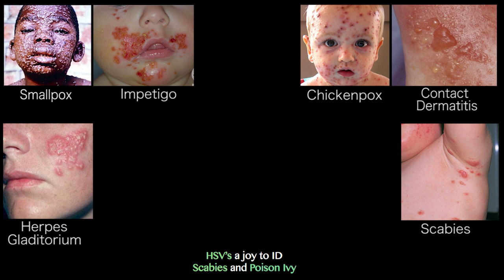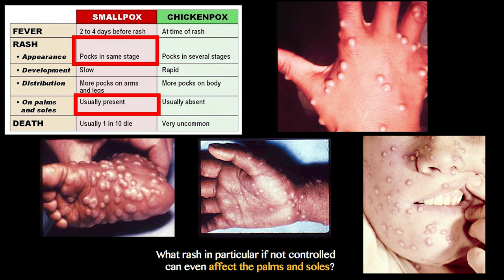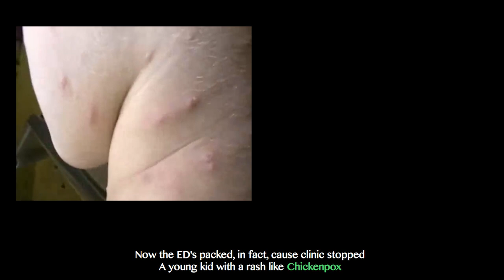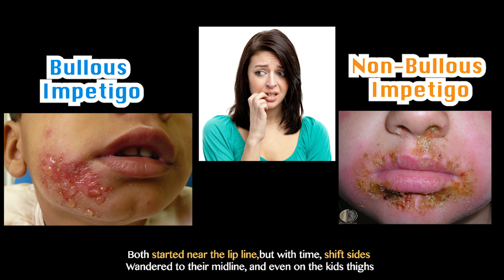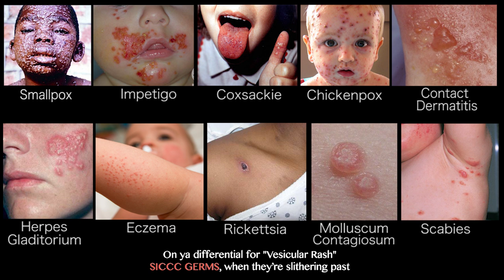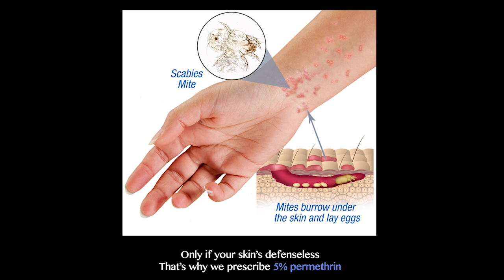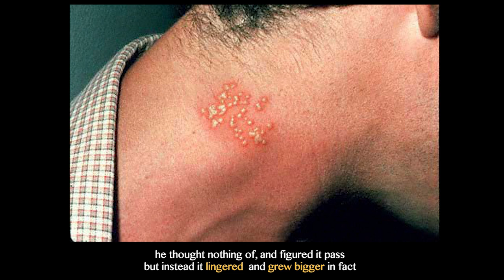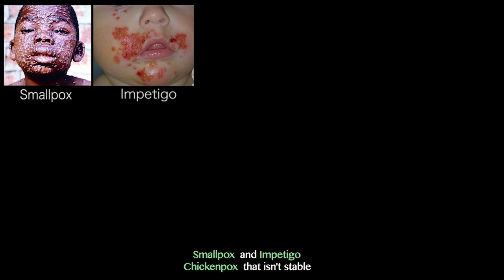Cleavon MD - "SICCC GERMS" - Pediatric Vesicular Rash Differential Diagnosis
This track is meant to help listeners differentiate and treat common causes of vesicular rashes in children and also score you points on your STEP 1/2/3 Exams and Residency Board Exams.

The mneumonic SICCC GERMS stands for:

S - Smallpox
I - Impetigo
C- Coxsackie virus
C- Chickenpox
C- Contact Dermatitis (Poison Ivy)

G - Gladitorium HSV
E - Eczema
R - Rickettsia Akari
M - Molluscum Contagiosum
S - Scabies

The color-coded highlighting is as follows:
Green - the diagnosis or disease process
Orange - key features and buzzwords
Blue - management and treatment